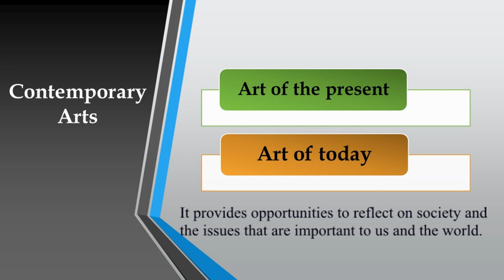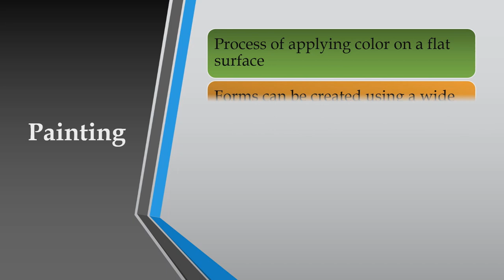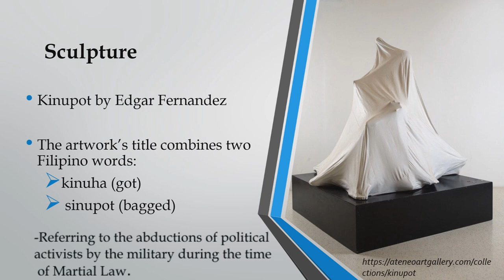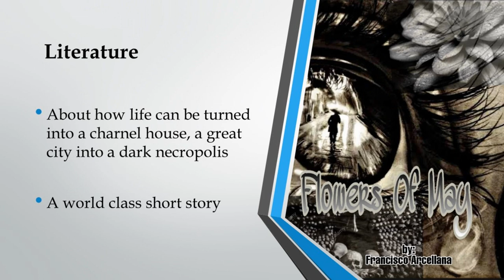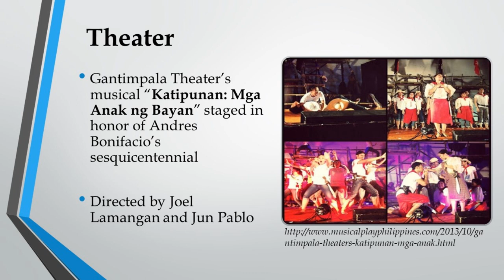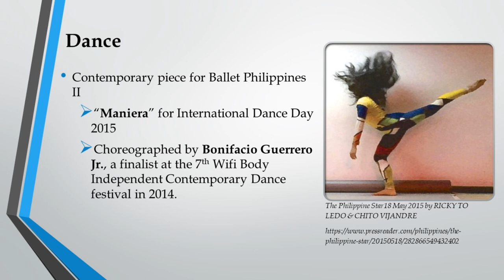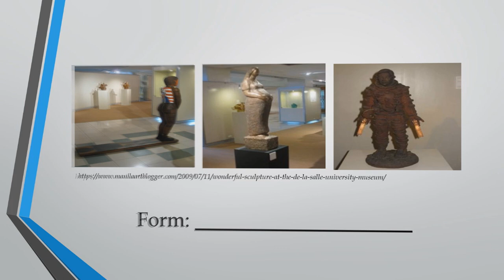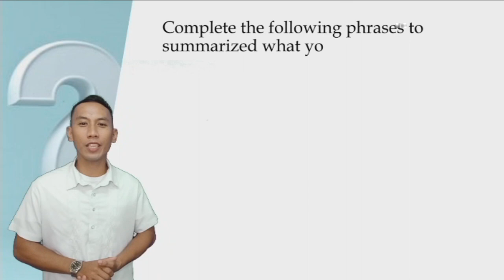Philippine Contemporary Arts from the Regions (Week 1)